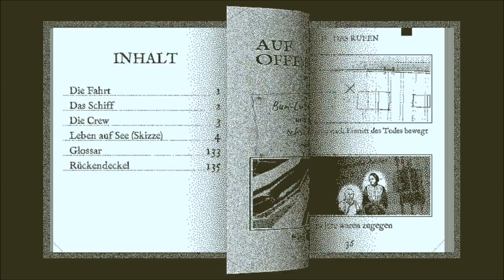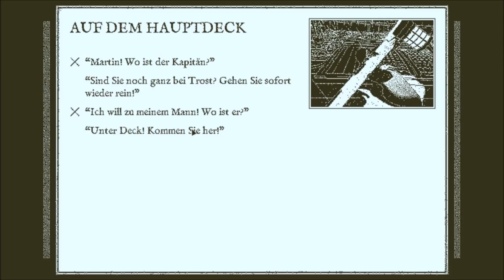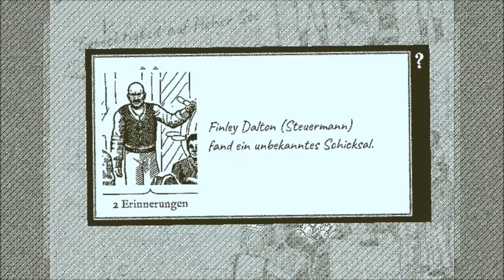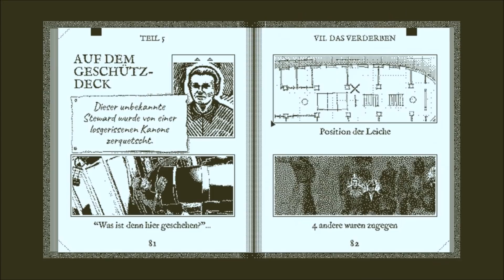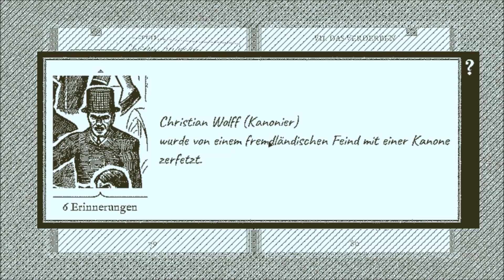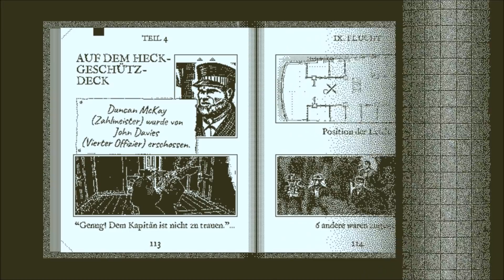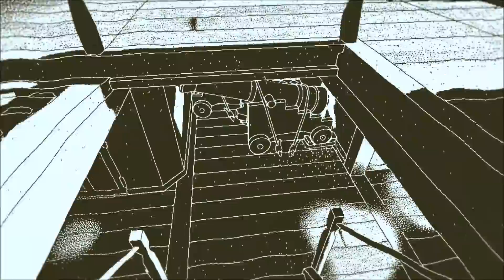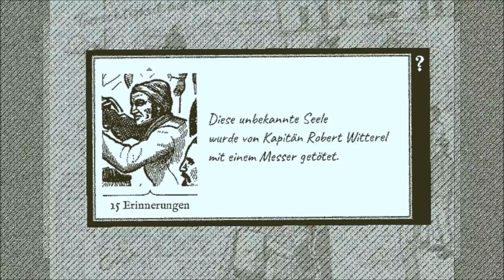Return of the Obra Dinn Let's Play #16 Ein Hauch Schicksal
Return of the Obra Dinn Let's Play - Deutsch